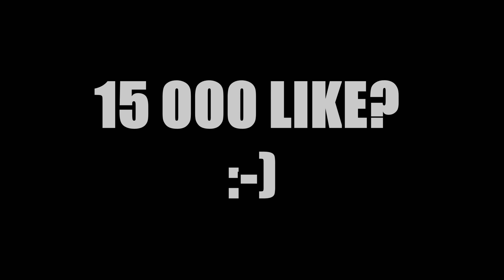Minecraft 1.19: [Snapshot 22w16a] Co Nowego? FRAGMENTY DYSKU! NOWA PŁYTA! NOWE OBRAZY!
▰ ▱ ▰ ▱ ▰ ▱  LINKI ▱ ▰ ▱ ▰ ▱ ▰

▱ ▰ ▱ ▰ ▱ ▰ Opis ▱ ▰ ▱ ▰ ▱ ▰

Dziś przegląd szóstego oficjalnego snapshota dla minecrafta 1.19 22w16a. Aktualizacja skupi się na przyrodzie i nie tylko.

▱ ▰ ▱ ▰ ▱ ▰ Informacje ▱ ▰ ▱ ▰ ▱ ▰

🎵 🢂 Wykorzystana muzyka w Filmie:
◉ Nomyn - Falling Stars